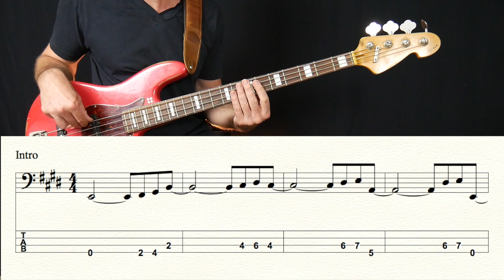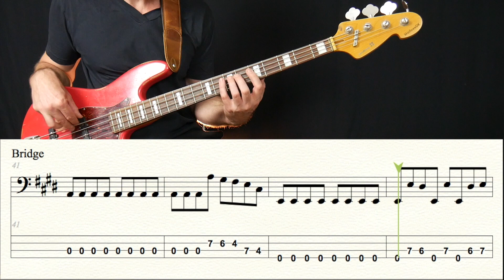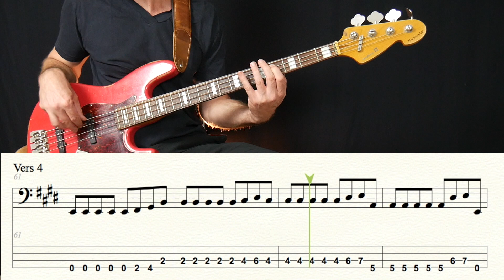Bass Tutorial - Don't Stop Believing - with Tabs and Notes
Heute zeige ich dir wie du die Bassline zu "Don't Stop Believing" von Journey spielst.
Ich habe jedes Riff einmal langsam und einmal im originalen Tempo aufgenommen.
Auf meiner Homepage kannst du dir die Noten und Tabs kostenlos herunterladen. Außerdem habe ich dir eine Roadmap aufgeschrieben. Die Roadmap zeigt dir wann welcher Teil im Song kommt.

Viel Spass mit dem Song.

KOSTENLOSEN BASSUNTERRICHT auf bass-lernen.de. Regelmäßig neue Videos. Sowohl Anfänger als auch Fortgeschrittene. Technik, Stilistik, Equipment, diverse Spieltechniken und Tutorials wie du Songs auf dem Bass spielen kannst.